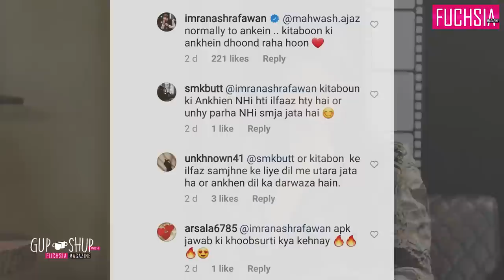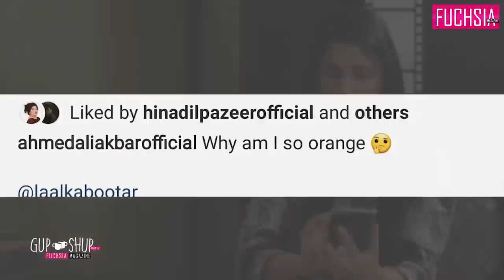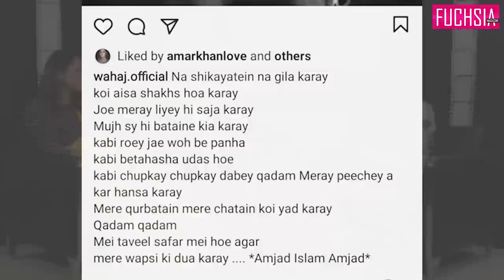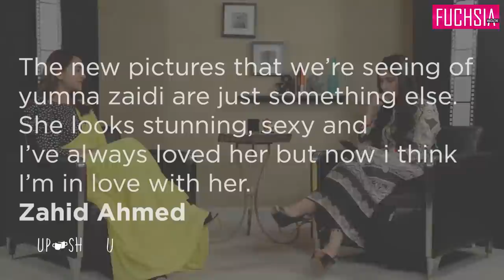Zahid Ahmed Said "I Love You" To Yumna Zaidi | Yumna Zaidi Reply To Zahid Ahmed | Desi Tv | SB2G